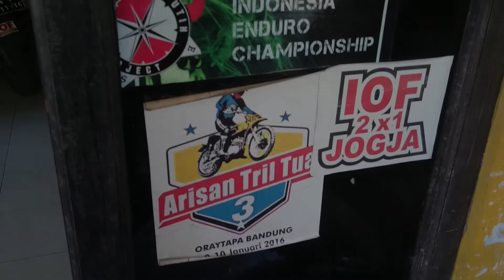Motocross tour at Kaliurang& Merapi, Indonesia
Date: 27/08/2016
Video recording and cut: Maros Markovic